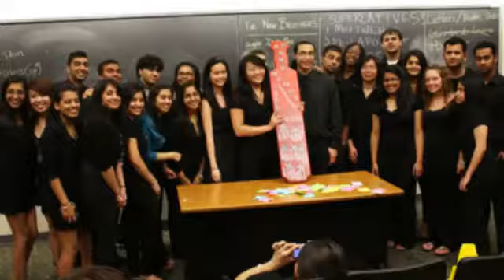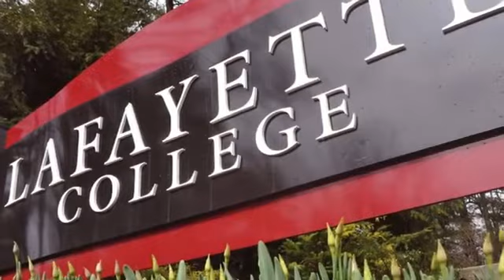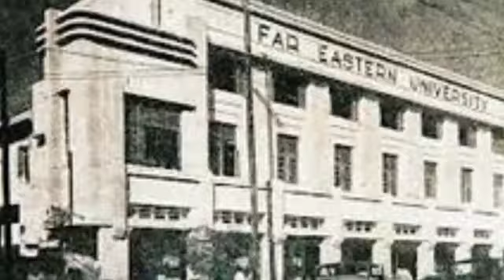ANG UMPISA AT ANG PAGLAGO NG ALPHA PHI OMEGA